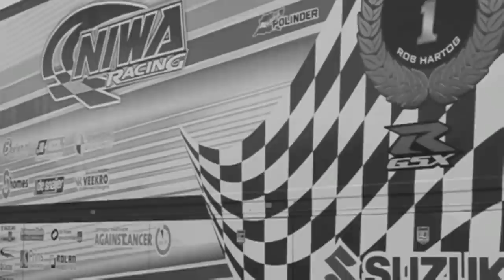Rob Hartog - NIWA Racing Team 2013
Compilation NIWA Racing Team - 2013